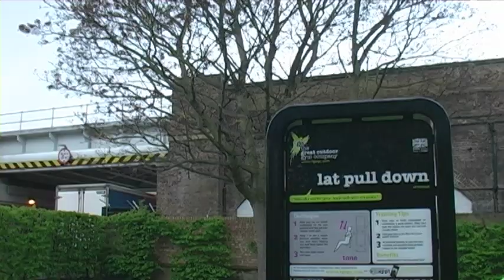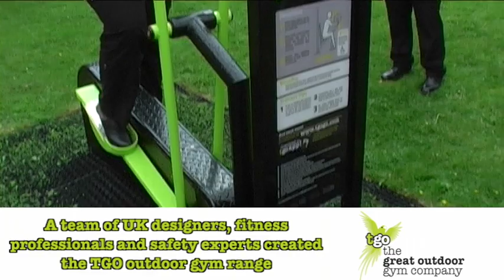Metropolitan Housing launch TGO outdoor gym, Canalside, Hackney, April 2012